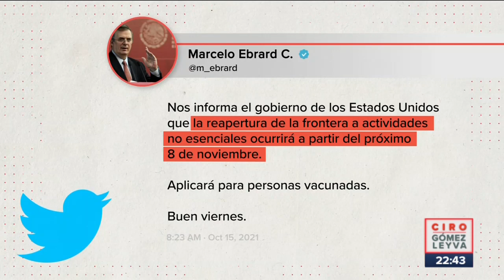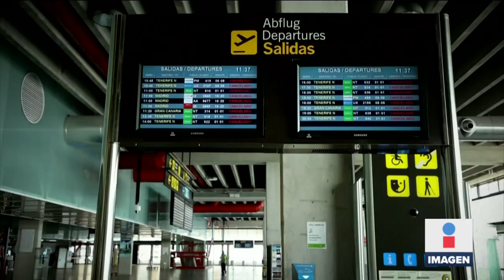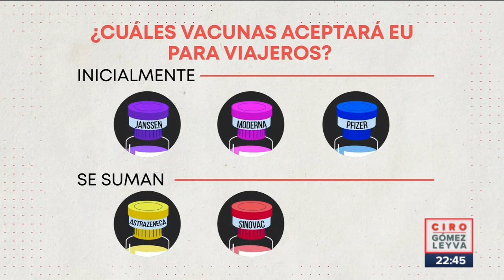Personas vacunadas ya podrán viajar a Estados Unidos | Noticias con Ciro Gómez Leyva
CiroEnImagen El 8 de noviembre se reabrirán la frontera para viajes no esenciales entre México y EU para personas vacunadas. La mala noticia es que aquellos que tengan SputnikV o Cansino, no podrán ingresar a tierra estadounidense. Aquí los detalles